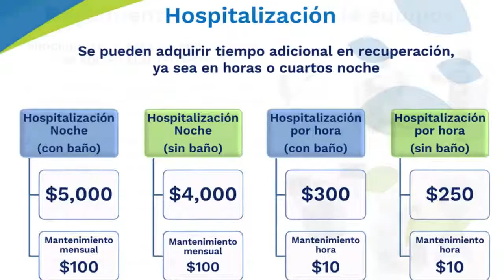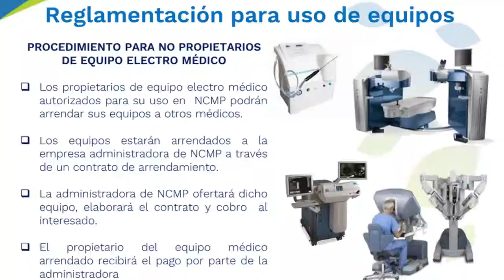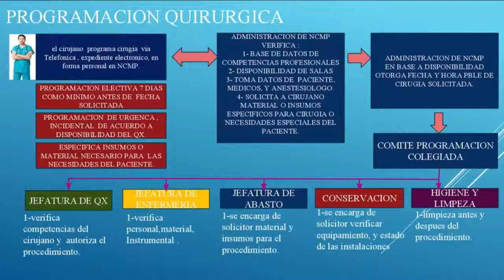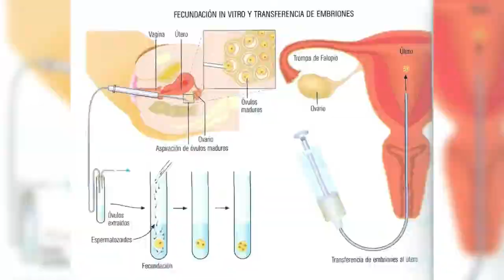Salud sin Fronteras Quirófanos y Reproducción Asistida1